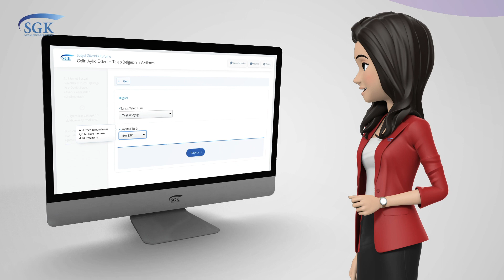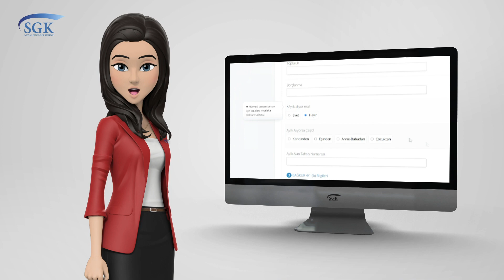Emeklilik başvurusu nasıl yapılır?